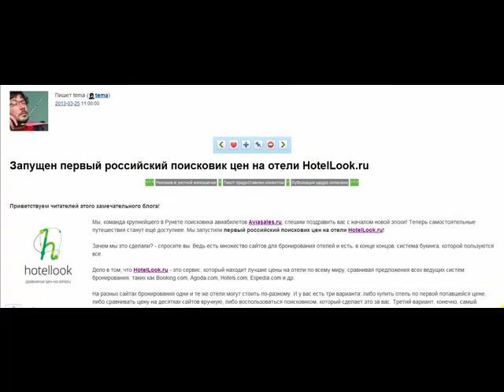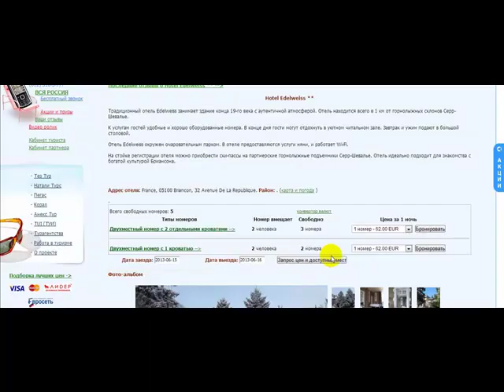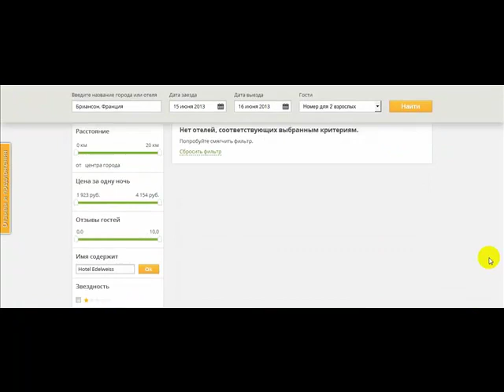Проверяем возможности HotelLook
"Поиск - Быстро"
Вчера Артемий Лебедев прорекламировал новый российский поисковик цен на отели. Из ролика вы узнаете о результатах его тестирования. На первый взгляд "первый блин" оказался "комом".